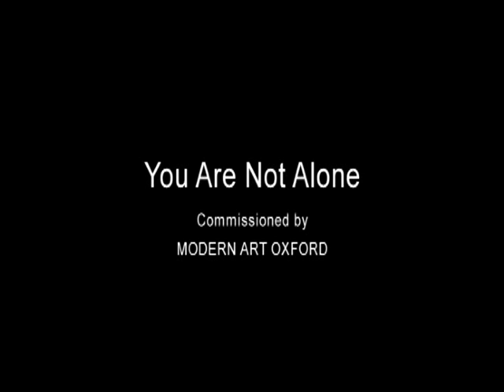Susan Philipsz-Modern Art Oxford.mpg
'You are not alone' by Susan Philipsz, commissioned by Modern Art Oxford for the Radcliffe Observatory, Green Templeton College, Oxford, 2009.